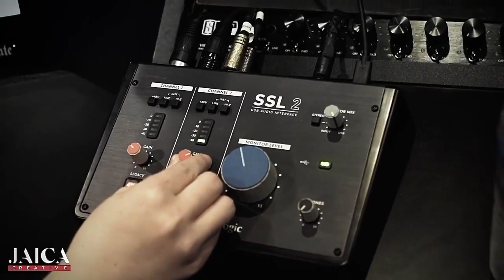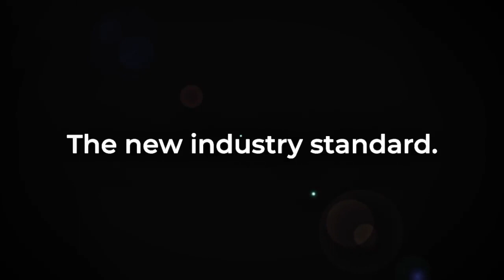MeetTheEngineers Trinity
Meet Trinity (@trin.wav) our first female engineer here at Jaica! We got to sit down with her and pick her brain a bit about her musical interests and her hard knock work ethic. Thank you for sitting with us and sharing part of your story & thoughts to the world 🌟🦾